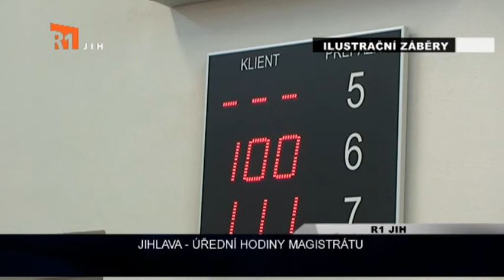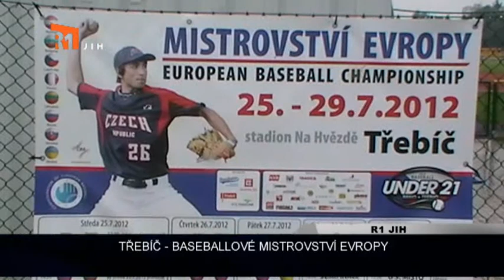Vysočina: Minuty regionu 27.7.2012 (R1JIH)